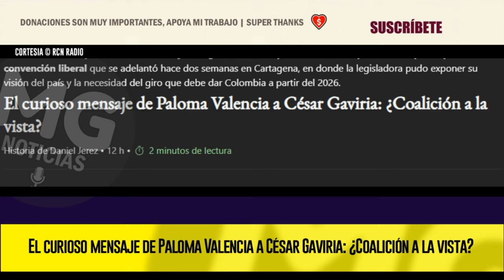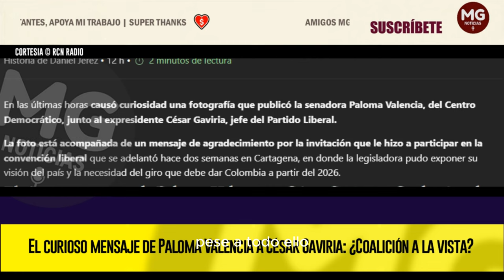¿COALICIÓN A LA VISTA? 🔴 EL CURIOSO MENSAJE DE PALOMA VALENCIA A CÉSAR GAVIRIA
En las últimas horas causó curiosidad una fotografía que publicó la senadora Paloma Valencia, del Centro Democrático, junto al expresidente César Gaviria, jefe del Partido Liberal.
RCN RADIO